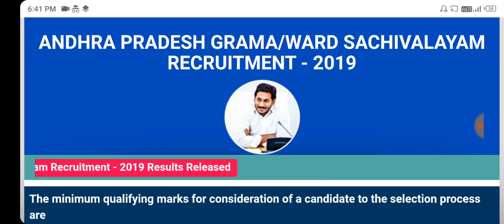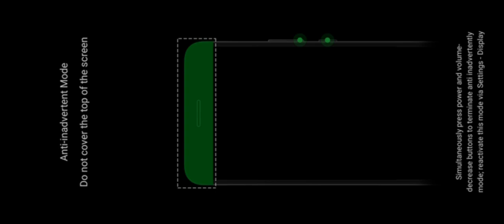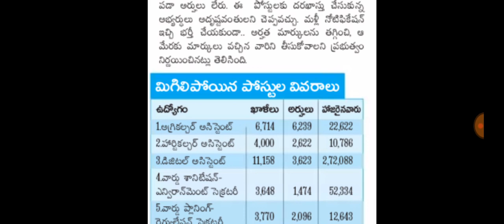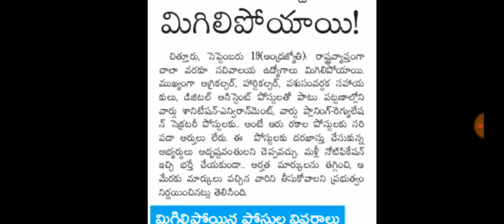Grama sachivalayam examination Questions paper leak issue | పరీక్షలు మళ్ళీ నా ?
From APNirudyogiEducation